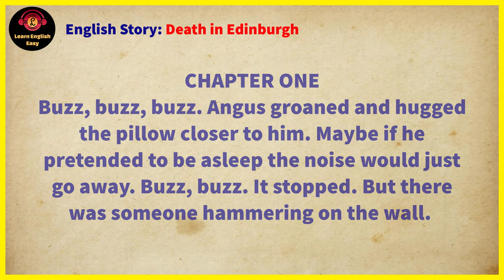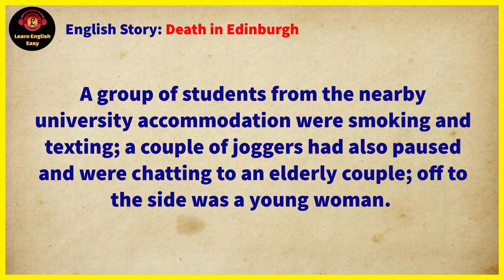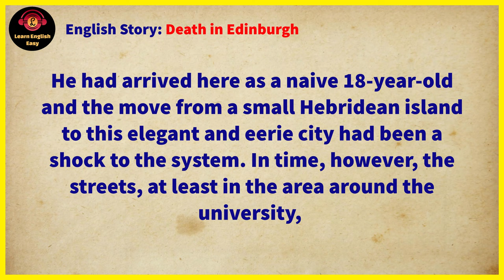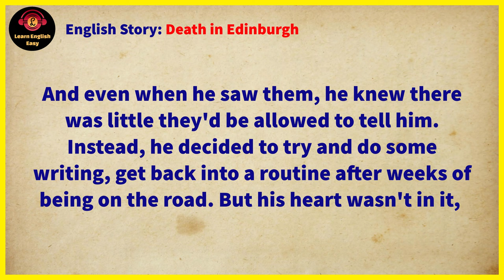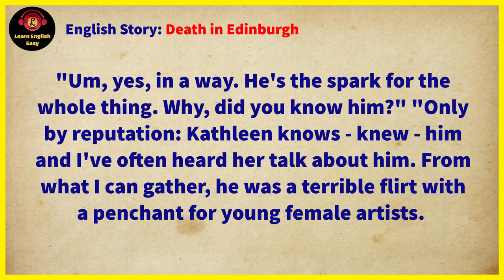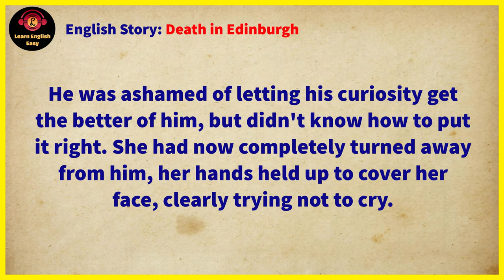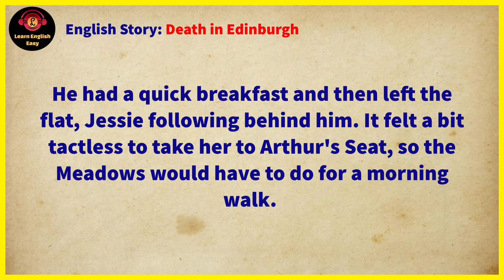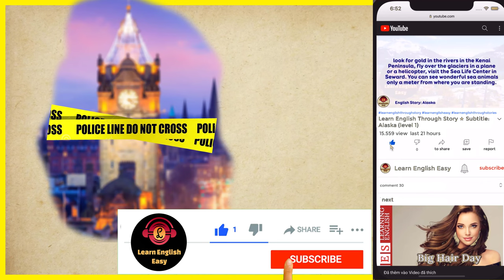Learn English through story ★ Level 1: Death in Edinburgh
Death in Edinburgh by R. E. Syme

🔰 Death in Edinburgh story. Angus returned from England to Edinburgh. He was very happy. The fact is that nine months ago, he published a book and it brought him unprecedented success. His life turned upside down. He had 15 years of uncertainty before the publication. Now Angus is a very popular person. Twenty publishers are fighting for the right to work with him. They want him to start writing a new crime story. But the writer wants to have a short break at home. A new crime happened in Edinburgh and Angus was one of the first people to learn about it. Many police officers were his friends. Angus was even in love with a woman, who was from this area. After visiting the crime place, the writer understood that he had already started a new book. He has to investigate this case on his own and find the murderer.

Timestamps to follow chapters:
00:00 Intro
00:07 Chapter 1
09:05 Chapter 2
11:49 Chapter 3
13:34 Chapter 4
16:30 Chapter 5
19:25 Chapter 6
22:39 Chapter 7
24:39 Chapter 8
25:34 Chapter 9
30:46 Chapter 10